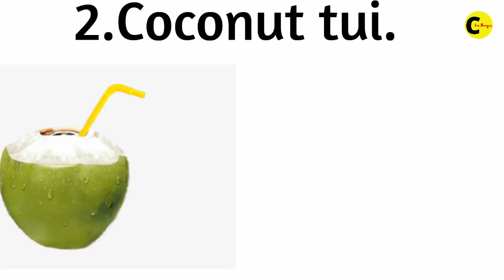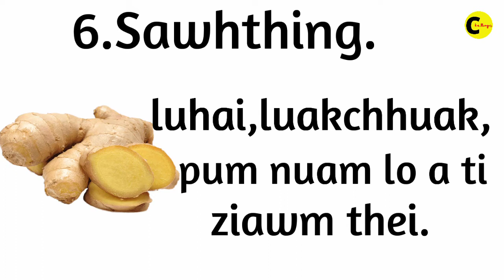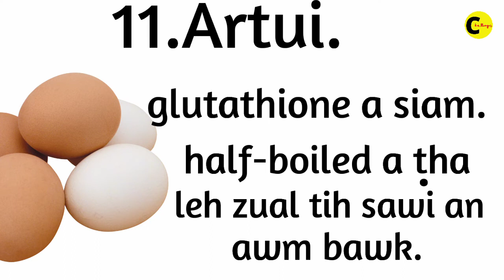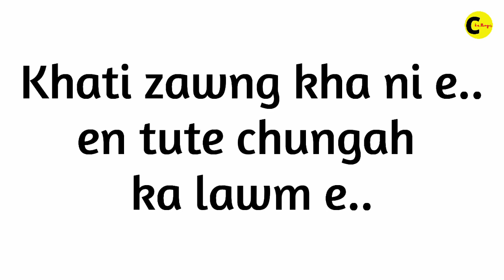PENTAWNG REHNA EI IN TE.🥴😉.(Zuin te tán)